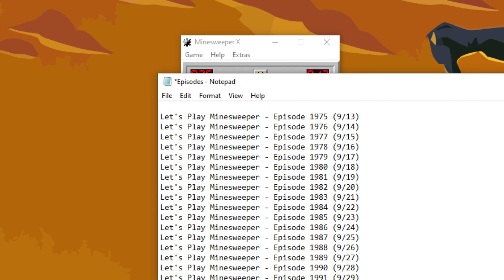Let's Play Minesweeper - Episode 1975